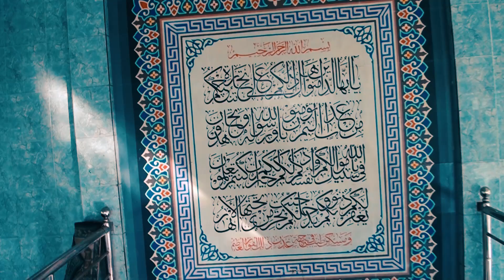ORNAMEN (Orientasi Pengenalan Madrasah dan Pesantren) 2018 | Ponpes Ulil Albaab NW Gegek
ORNAMEN adalah salah satu program bagi santri baru yang masuk untuk ajang pengenalan bagi para santri baru terhapada program program yang ada pada Ponpes Ulil Albaab NW Gegek. ORNAMEN singkatan dari Orientasi Pengenalan Madrasah dan Pesantren.